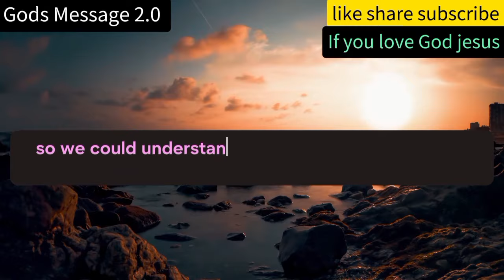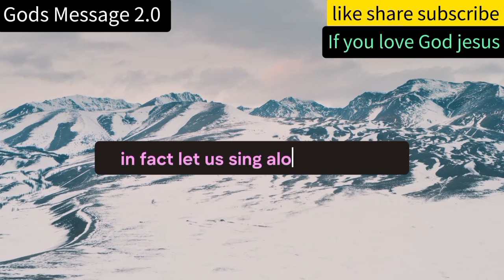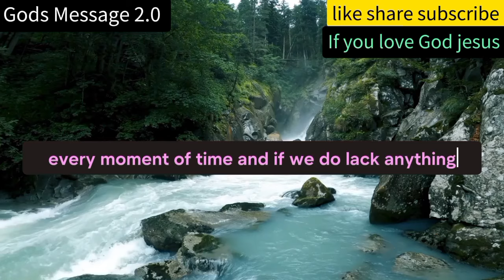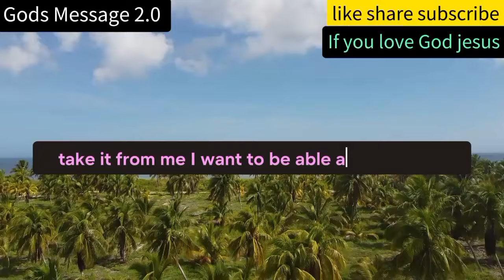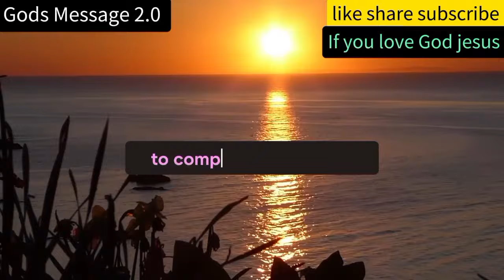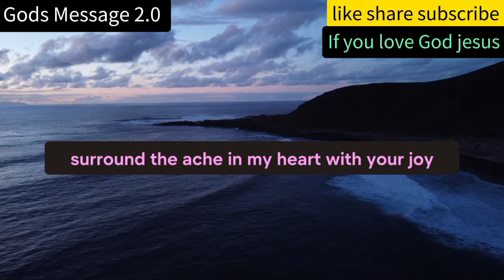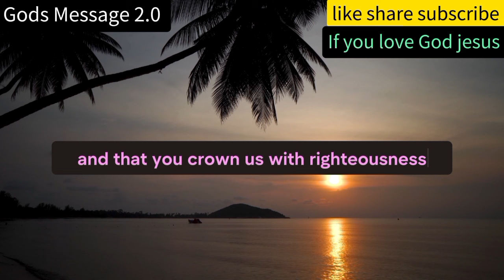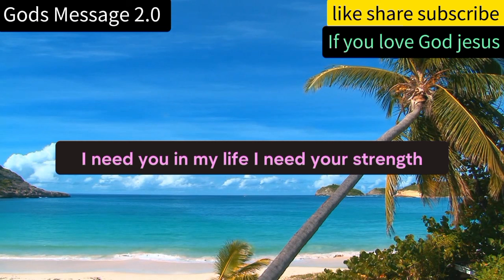😇GOD SAYS, I NEED TO TALK TO YOU RIGHT NOW!! A HUGE MIRACLE IS A WAITING THIS IS VERY IMPORTANT.!!